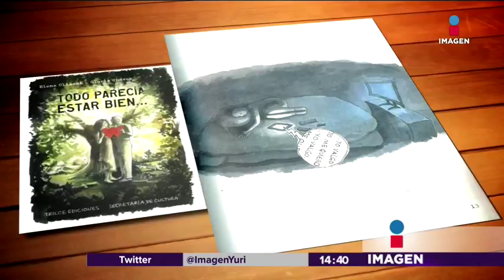Si tienes una pena, la poesía lo amena | Noticias con Yuriria Sierra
Mariana H nos trae una recomendación de un libro para el mal de amores y que en compañía de un mezcal nos aliviana.